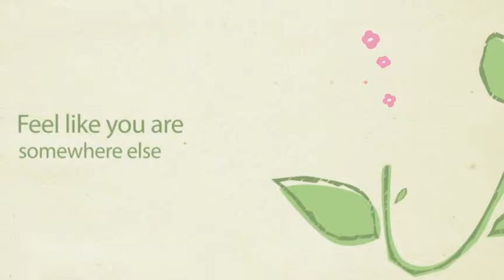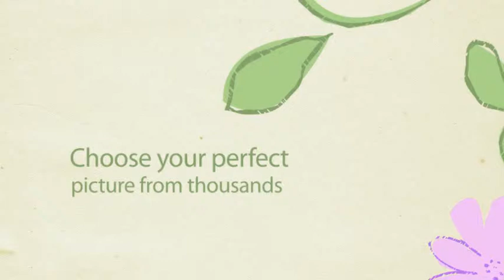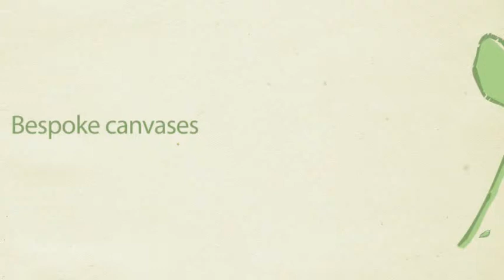ThePIC in 90 sec's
What is ThePIC.co.uk